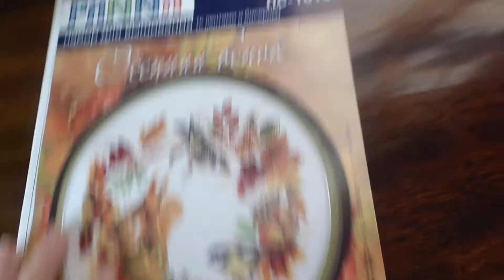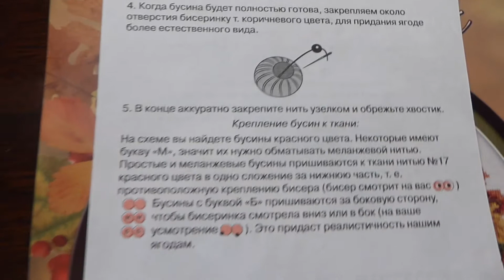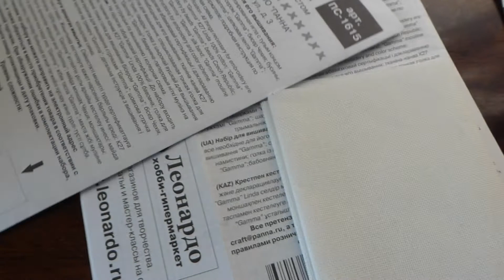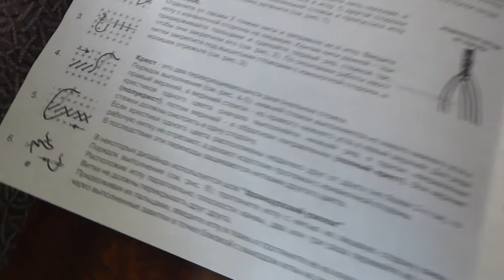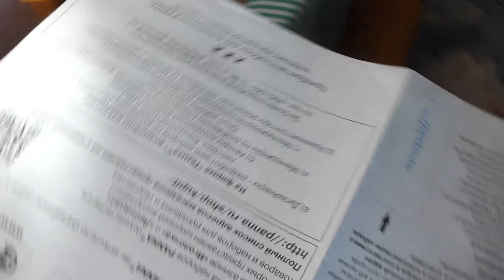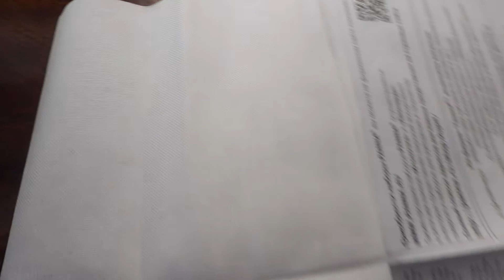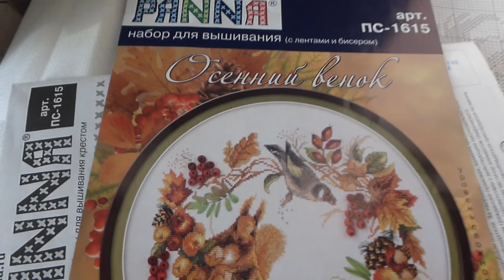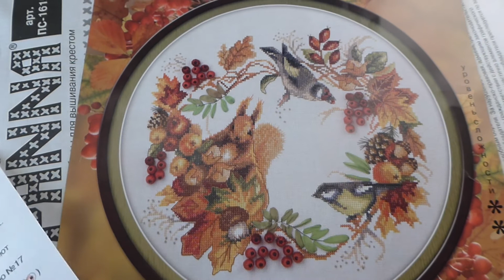# 56 ОСЕННИЙ ВЕНОК! Обзор на вышивку